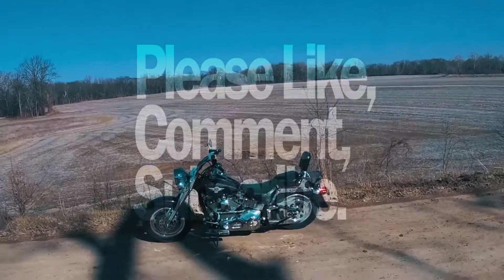Dual vlog laughing at life From a Brit Living in the USA !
Mishaps and Fun in Louisiana with Anita !.
IF You Enjoy a good laugh you came to the right place.
Not your Average vlogger and Definitely Not your Average Vlogs.
So kick back and join me on life's Adventures !.